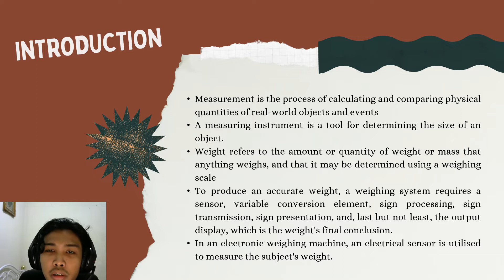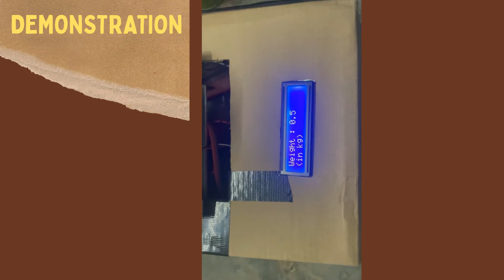SEMM 3242 10 INSTRUMENTATION WEIGHING PROJECT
MEASUREMENT OF WEIGHING SCALE
NAME : MUHAMMAD HARITH BIN ZURAIMI
SECTION : 10
MATRIX NO. : A19EM0300
COURSE : SEMM3242
LECTURER : DR. TANG HOWE HING